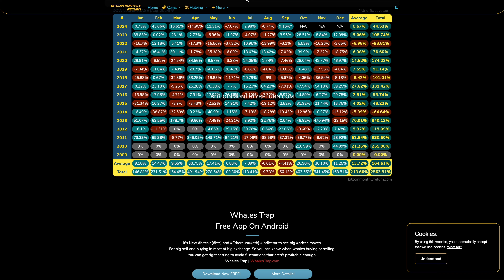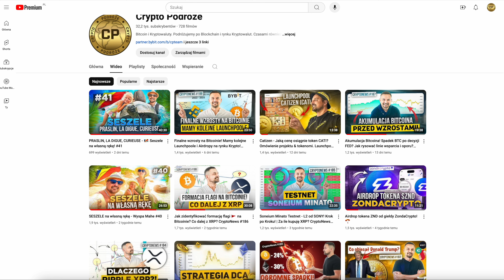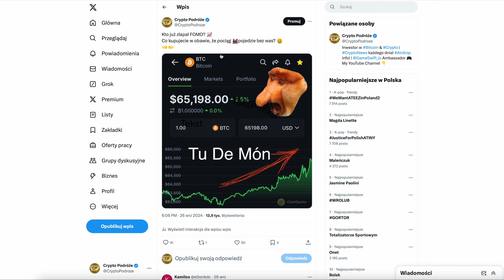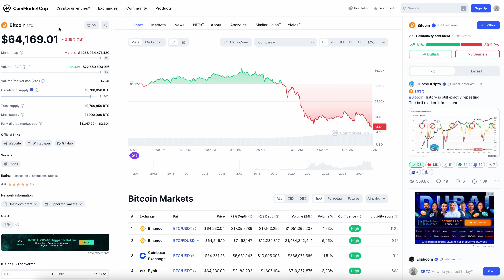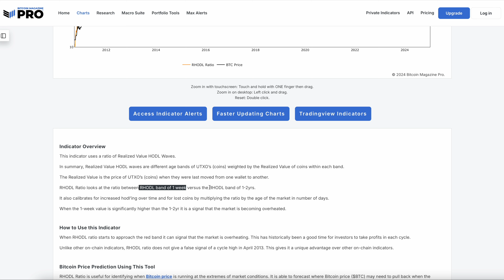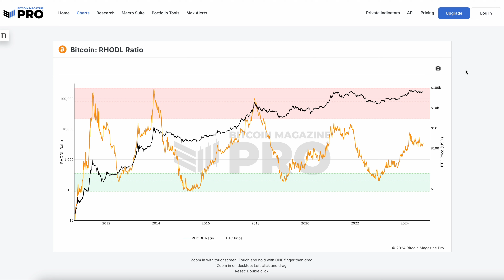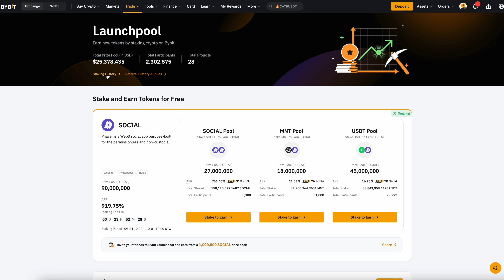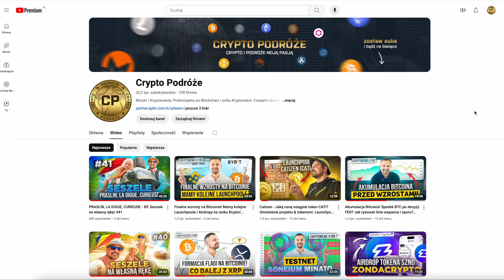Sprawdź to zanim sprzedasz Kryptowaluty i Bitcoina! Najlepszy wrzesień w historii Bitcoina! #189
🎥: W tym 189 CryptoNews
00:01 🗣️ Uważaj na FOMO na rynku
06:54 🗣️ Sprawdź to zanim sprzedasz Bitcoin!
13:45 🗣️ Pozostałe informacje

📌 REKLAMA 🔔
Zgodnie z nowymi wytycznymi UOKIK informuję, że film zawiera Autopromocję czyli promocję marki własnej, a także reklamę giełd kryptowalutowych takich jak ByBit, Binance czy inne, które znajdziesz w opisie filmu oraz portfela sprzętowego Ledger za które twórca dostaje wynagrodzenie w ramach afiliacji.

🤝Wesprzyj kanał - Napiwki mile widziane 👌😊✌️:
BTC: bc1qwfyk6pla5x6fde2fzrmqspdyjfy2vj8jm96wqk
ETH: 0x45624Bd80f50907C0cc5eD91795e223AA36F9E56
CRO: 0x45624Bd80f50907C0cc5eD91795e223AA36F9E56
MATIC: 0x45624Bd80f50907C0cc5eD91795e223AA36F9E56
ATOM: cosmos1x35dqplgdtyavsuwusqeqclj2aujfvkvzansrc